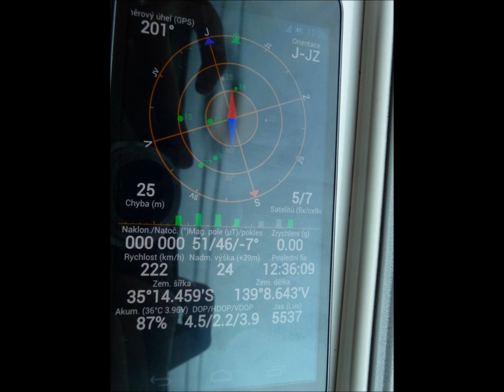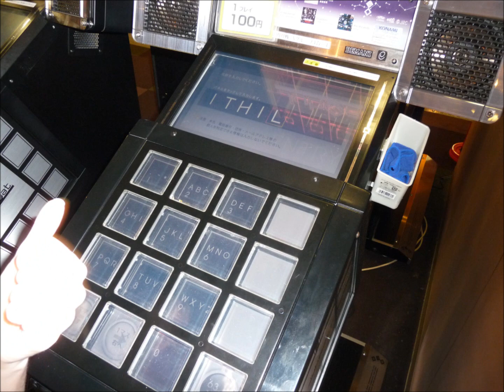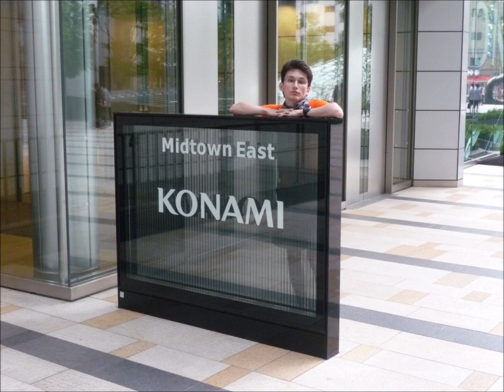Japan trip 2012